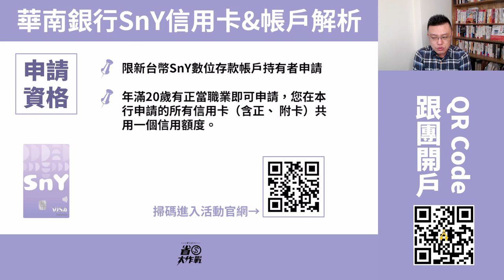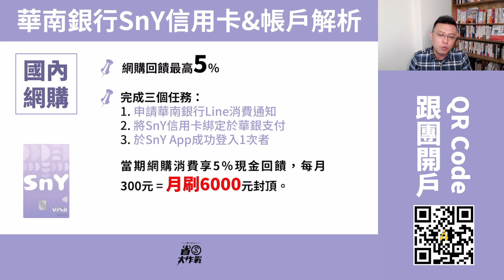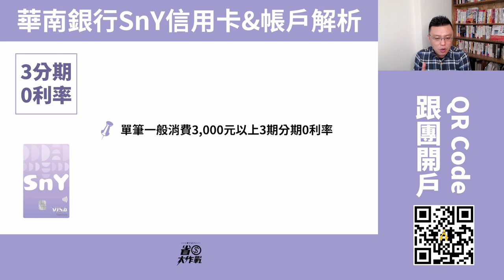【華南SnY信用卡】國內網購5% / 海外網購5% / 指定12大通路最高20%神回饋！活動優惠解析來啦！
華南銀行於2022/4/15 推出「SnY信用卡」，主打國內網購5% 、海外網購5%、甚至12大指定通路：Netflix、Catchplay、Spotify、KKBOX、KKTV、Disney+、Uber Eats、foodpanda、台灣大車隊、Uber、華銀支付（含台灣Pay；限主被掃碼功能享有）、街口APP指定五大通路，均有最高20%神回饋，真的很神奇！本集節目寶可孟一一跟你說清楚、講明白。

 華南卡辦卡資訊：
我自己本身常跑的華南分行，是位在台北市內湖區的「南內湖分行」。這邊的櫃姐非常親切，沒有娩娘臉，所以她們幫我遞件申請信用卡、或是開戶，都是很好的經驗。假如您想要尋求好的服務品質，可以前往南內湖分行，找「吳曉燊(音唸「伸」)」小姐服務。

當然，信用卡若是有要申請的話，也非常歡迎填上她的代表，業績算她的：

    員工姓名：吳曉燊
    代號：14014143K2
    電話：02-2796-/288 #115

寶可孟是一個愛恨分明的人，如果行員服務好、品質夠，我才敢推薦。如果有需求的朋友，歡迎找她們辦卡、或是線上開戶時填上她的資料，都很OK的喔！
00:00 影片開始
00:24 節目索引
00:42 申辦資格解說
01:48 國內網購5%回饋解說
03:43 海外網購5%回饋解說
05:19 刷卡紅利&分期零利率
05:58 指定20%回饋解說
09:33 申請步驟解說
11:04 結論
SnY信用卡產品權益

網購回饋5％：
申請華南銀行Line消費通知並將SnY信用卡綁定於華銀支付，且於SnY App成功登入1次者，當期信用卡帳單網購消費享5％現金回饋，當期帳單現金回饋上限新臺幣（下同）300元。

海外網購加碼5％回饋：
前期信用卡帳單使用SnY帳戶授權扣帳成功，且SnY信用卡當期帳單累積一般消費達1,000元（排除國內外網購及指定通路20％回饋適用之商店消費）者，當期帳單海外網購消費加碼享5％現金回饋，當期帳單回饋上限200元。

紅利回饋2倍：
 一般消費紅利2倍，當期帳單新增一般消費（不含網路消費）達1,000元（含）以上，可獲得2倍紅利回饋（含原1倍），每期帳單紅利回饋上限3,000點。

 3分期0利率：
單筆一般消費3,000元以上3期分期0利率 。

指定通路20％回饋：
前期信用卡帳單使用SnY帳戶授權扣帳成功，且SnY信用卡當期帳單累積一般消費達1,000元（排除國內外網購及指定通路20％回饋適用之商店消費），當期帳單每筆指定通路（如下）消費最高享20％現金回饋，當期帳單回饋上限500元，超額之消費，則不再享有其餘權益回饋。
        線上娛樂：Netflix、Catchplay、Spotify、KKBOX、KKTV、Disney+。
        外送平台：Uber Eats、foodpanda。
        交通運輸：台灣大車隊、Uber。
        行動支付：
            華銀支付（含台灣Pay；限主被掃碼功能享有）。
            街口APP：須以「SnY信用卡」綁定「街口APP」，並於合作品牌之全家便利商店、OK超商、萊爾富、7-ELEVEN及美廉社進行支付，始符合回饋資格；前述合作品牌及綁定服務係由「街口APP」提供，其合作品牌增減及綁定服務請依街口APP公告為準。
            指定通路交易於信用卡帳單明細須有明確顯示指定通路商家名稱（不含透過第三方業者支付），始得享有回饋。

於申辦SnY信用卡同時申請SnY帳戶自動授扣信用卡帳款者，首期帳單回饋即可符合前期信用卡帳單使用SnY帳戶授權扣帳成功之條件。
上述各項SnY信用卡詳細權益及注意事項，請參閱專屬優惠網頁。